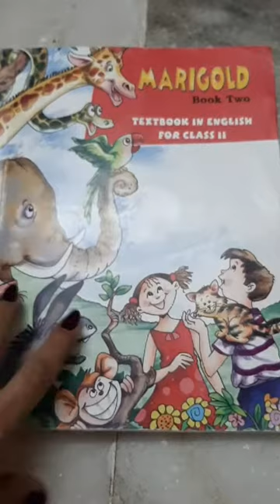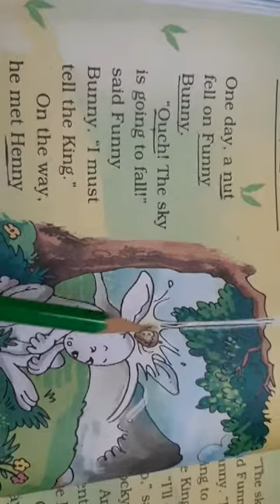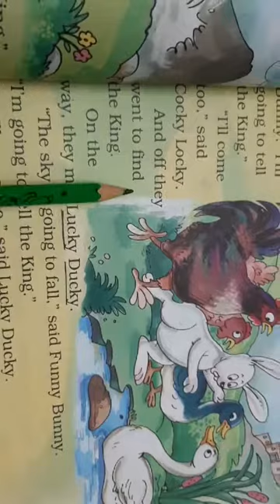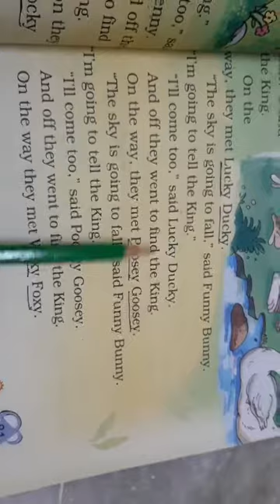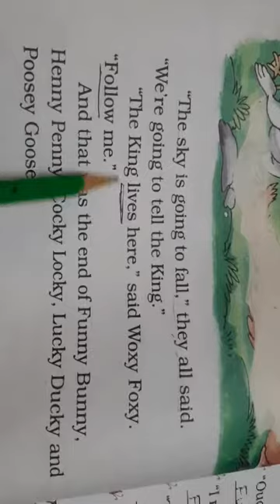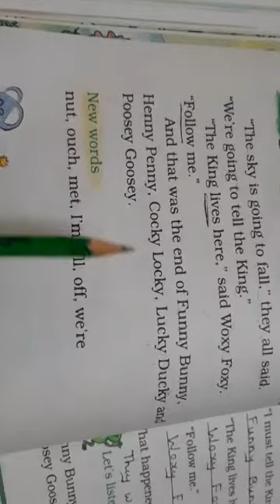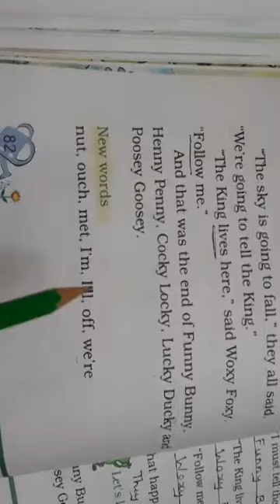Std 2nd Marigold Unit 5 Part 2 Funny Bunny Explanation